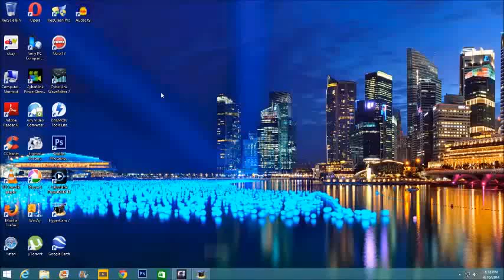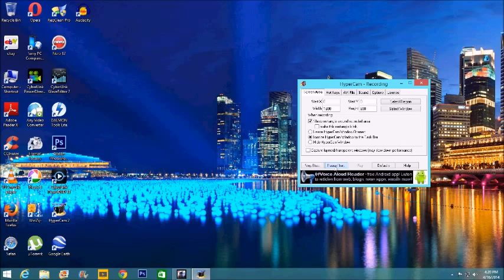Nissan gtr in asphalt 8 airborne